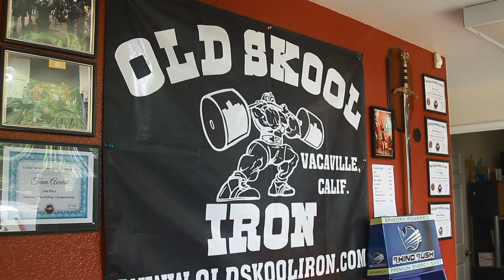K-Grizzly: UNBREAKABLE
We as humans are fragile beings. We live in a world designed for us to fail. Were told to stand in line, go to work, pay our taxes. It's time to break the mold. To be more than that. We must press forward and conquer our lives. We can take that same work ethic from our iron fortress of solitude, the gym, and apply it to our everyday life. That same work past failure attitude. Only then will you see your true colors. We must learn and adapt and become. Unbreakable